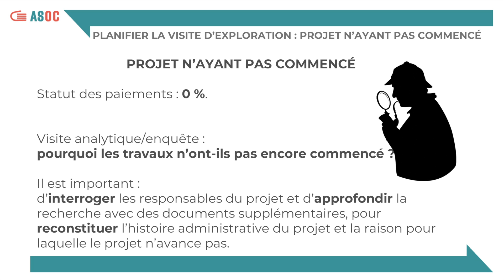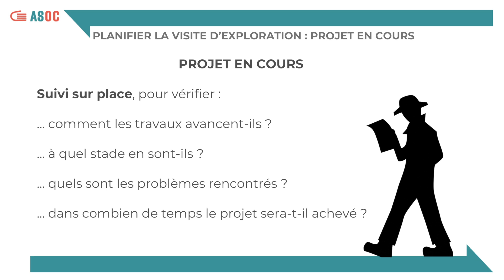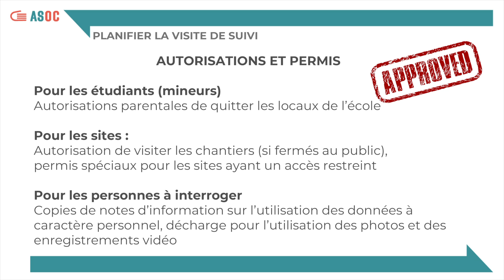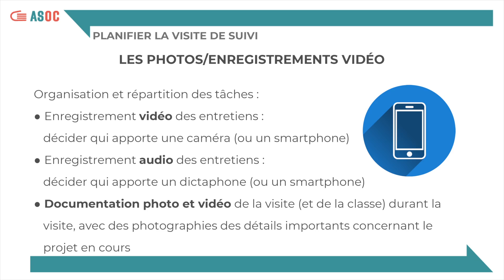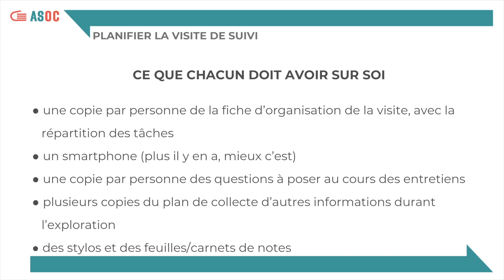ASOCEU FRANCE - Lesson 3 - Planning the Monitoring Visit